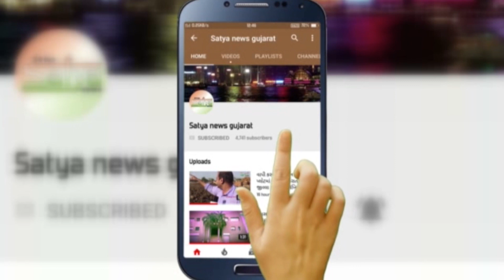ક્રિસમસ-થર્ટી ફર્સ્ટ નાઈટનો નિયમ જો તમે તેને તોડશો, તો તમારી ધરપકડ કરવામાં આવશે